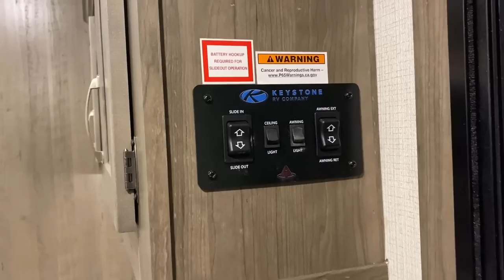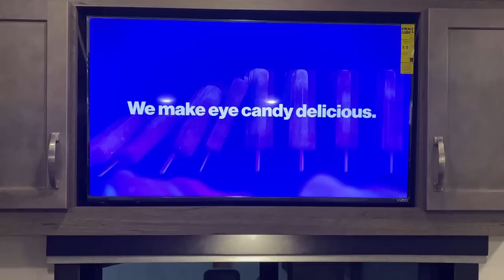Their Smallest & Easiest Towing Yet!! 2023 Cougar Sport 2100RK Fifth Wheel by Keystone RV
New SMALLER and LIGHTER model!! 2023 Keystone Cougar Sport 2100RK Couple's Camping Fifth Wheel RV!

Keystone has come up with their smallest, lightest Cougar fifth wheel to date with this new 2100RK!! Barely 26ft total length and only 8,500lbs max weight this little RV would fit into almost any site and should be towed with ease!

Let me know what you think of this new offering!!

Weights & Measures:
Empty 6,815 lb.
Cargo 1,685 lb.
Max 8,500 lb.
Hitch 1,120 lb.
Fresh 54 gal
Grey 60 gal
Black 30 gal

And here's a few other smaller FWs you might like!!

► Learn about Bish's Diamond Club benefits you receive at no charge when purchasing any New OR USED RV

00:00 RV Overview
01:58 Living & Kitchen
07:07 Storage & Seating
08:35 Bathroom
10:10 Bedroom
12:40 Road Mode
14:11 Exterior
19:38 Subscribe Now for more!